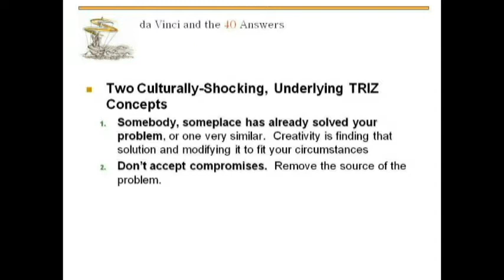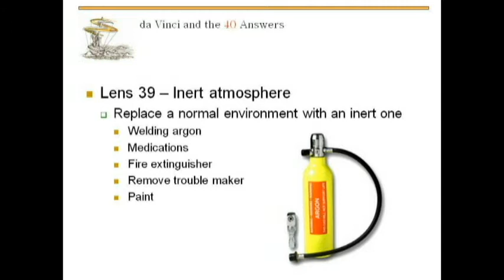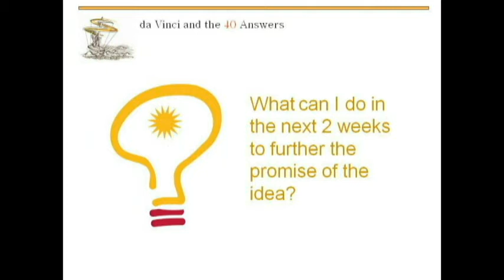TRIZ - Inert Atmosphere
TRIZ - Time Out. Curiousity and TRIZ lens #39 (Inert Atmosphere) combine to create a new kind of Ski Jacket.